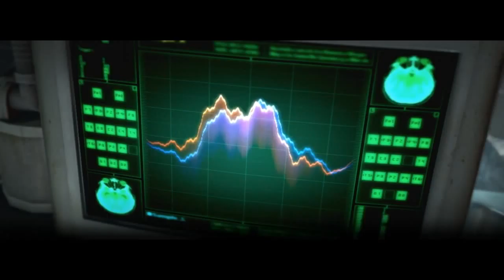Прохождение The evil within ч.29 подкрепимся и в путь.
Прохождение The evil within  от бесстрашного Игоря.
Детектив Себастьян Кастелланос прибывает на место преступления и обнаруживает тела полицейских, растерзанных сверхъестественной силой. Внезапно он сам подвергается атаке и теряет сознание. Очнувшись, Себастьян обнаруживает себя в альтернативной реальности, кишащей монстрами. Детективу предстоит выбраться из этого мира и понять суть происходящего. Себастьян встретится лицом к лицу со своими страхами, постепенно открывая секреты загадочной силы, скрывающейся в тени.
Скачать торрент the evil within- все ждали. Но не все нашли!;D

Как же пройти задание в игре The evil within, просто смотреть мои видео ;D